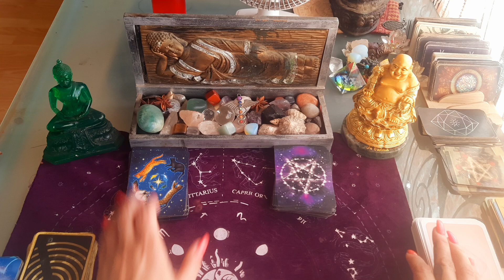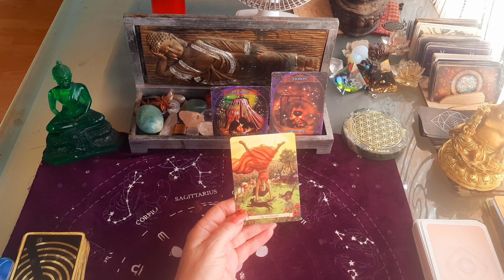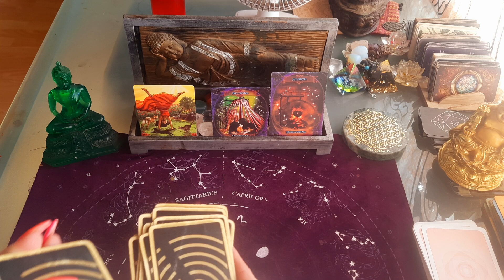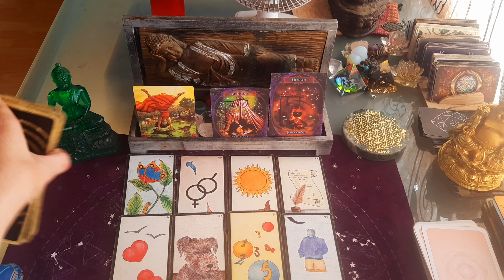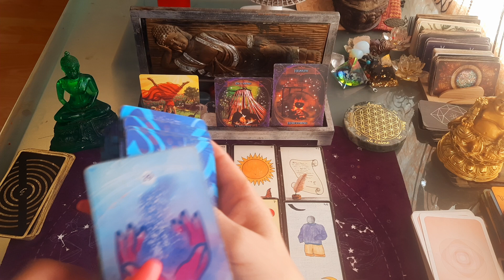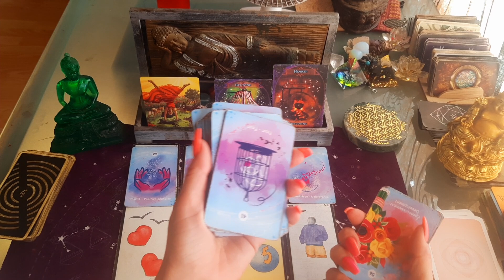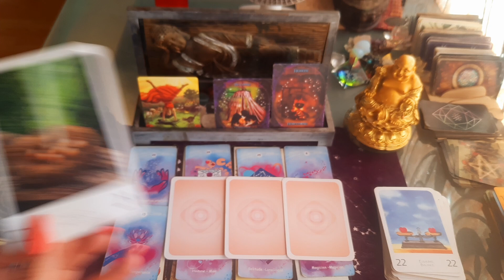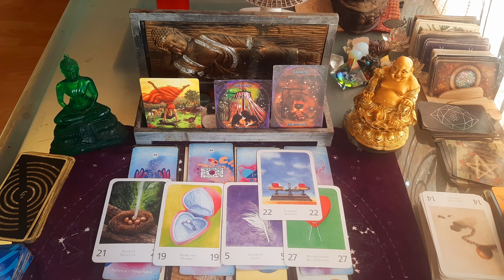VIERGE ♍️ AMOUR 💖💘 NOVEMBRE 2022 , un retour, envie d 'engagement 🙏🌹